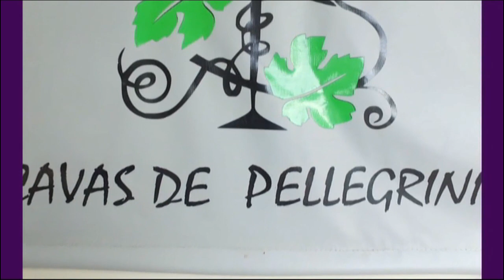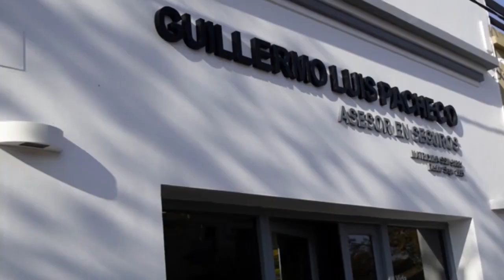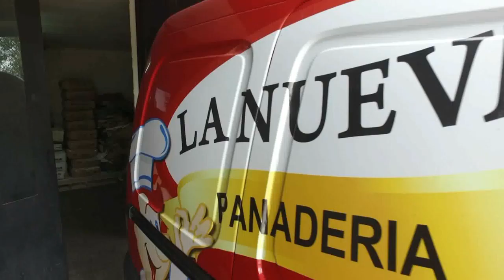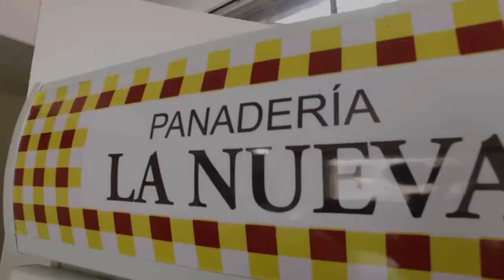EL ARCHIVO DEL 10 23/08/18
CANAL 10 DE PELLEGRINI